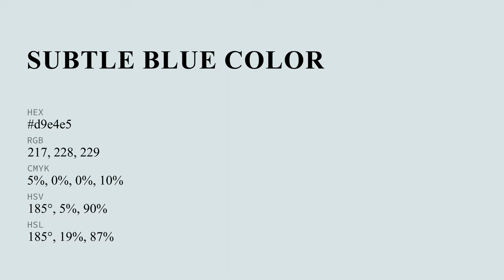Subtle Blue color d9e4e5 hex color - Grey color - Warm color d9e4e5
What color is Subtle Blue ? d9e4e5 hex color - Grey color - Warm color d9e4e5

Hex d9e4e5 Color Code is also known as Subtle Blue color.